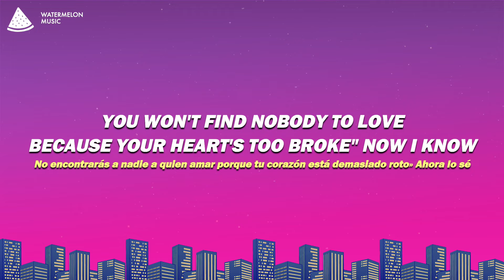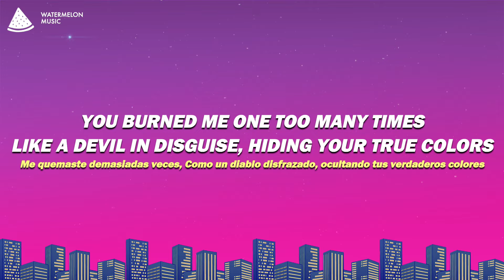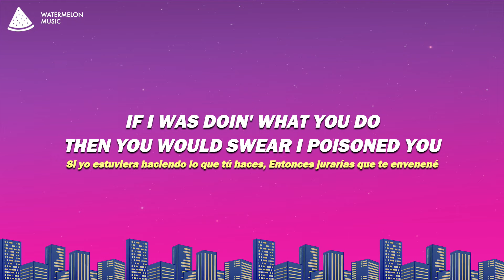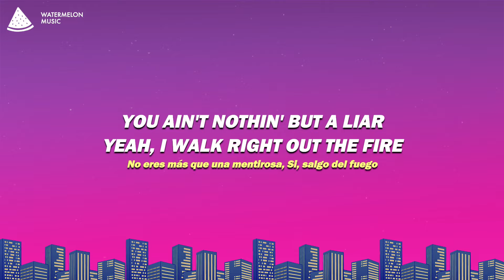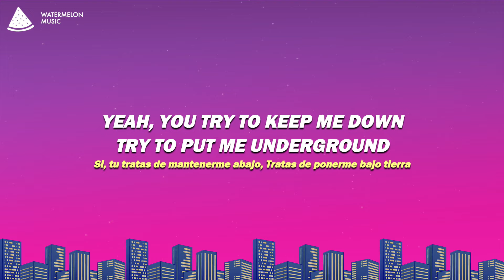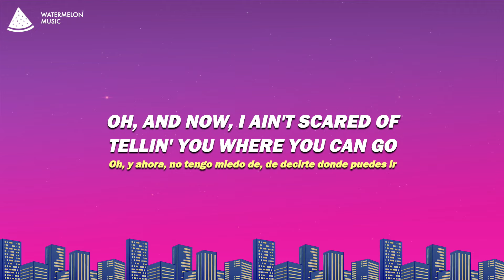Jelly Roll - Liar (Lyrics)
Jelly Roll - Liar
Liar - Jelly Roll

Song Lyrics: Jelly Roll - Liar

[Verse 1]
I, I let you drive around my mind
I can't count the times you made me feel like I'm nothin'
Played me like a fool, like a fool

[Pre-Chorus]
Saying, "Drink another whiskey
Pop another pill
Money makes you happy
Heaven isn't real
You won't find nobody to love
Because your heart's too broke"

[Chorus]
You ain't nothin' but a liar
Yeah, I walk right out the fire
Yeah, you try to keep me down
Try to put me underground
But I'm only going higher
I can hear you in my head
In my bed when I'm dreaming
You try to be my friend
But you're blowing smoke
Oh, and now, I ain't scared of
Tellin' you where you can go
'Cause I know
You're nothing but a liar

[Verse 2]
You burned me one too many times
Like a devil in disguise, hiding your true colors
Keep leading me on

[Bridge]
If I was doin' what you do
Then you would swear I poisoned you

[Chorus]
You're nothing but a liar (Liar)
Yeah, I walk right out the fire (Fire)